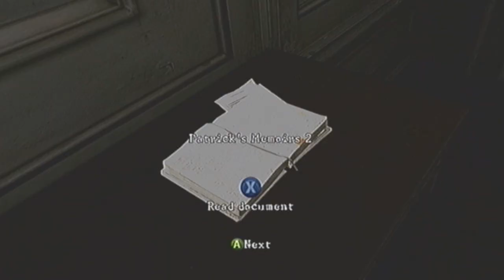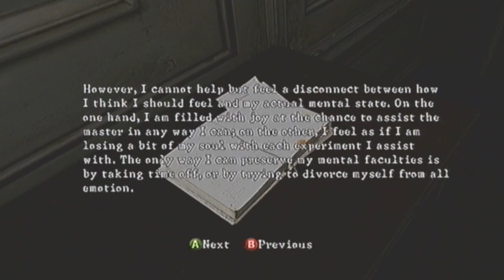Let'z Play Resident Evil 5 DLC Lost In Nightmares :2: Pita Patrol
Listen close around the 7:00 minute mark for my super exaggerated girly man scream! :D